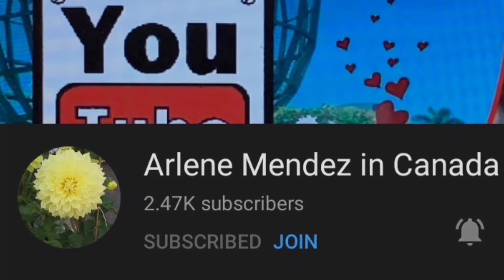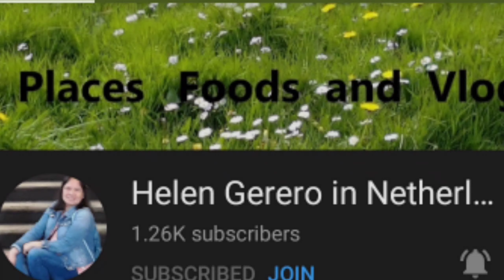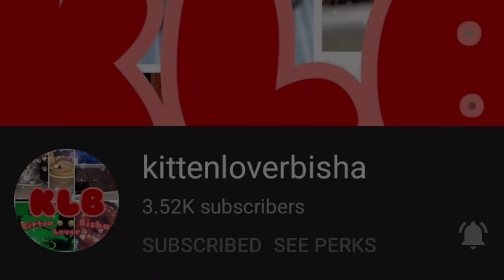Happy Birthday Ian Ray, Inang, and Yves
Please support our members:

✅Family is Love - Alden